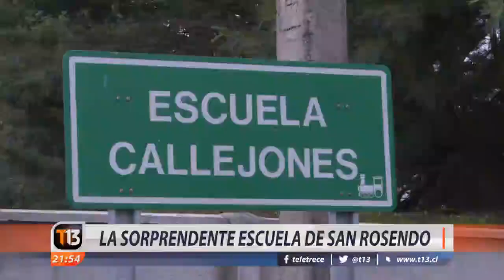T13: La notable historia de superación de la escuela de San Rosendo que destacó en el SIMCE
Inédita estrategia educativa que une a profesores, alumnos, apoderados, municipio y Fundación CMPC, los ha convertido en sinónimo de buenos resultados en mediciones de lenguaje y matemática.

Por estos días los alumnos de la Escuela Básica Callejones, de San Rosendo en la Región del Biobío, están más felices que de costumbre. La Agencia de la Calidad de la Educación, los destacó por su alto puntaje en el último SIMCE, medición que los alzó como uno de los recintos educacionales con mejores resultados a nivel nacional.

342 puntos en Lenguaje y 306 en matemática fueron los resultados obtenidos por los alumnos del Cuarto Año Básico, de esta escuela ubicada a 125 kilómetros de Concepción, que cuenta con solo 21 alumnos, 2 profesoras y una asistente educacional.

A la fecha, Fundación CMPC apoya a más de 8.500 niños, de 52 establecimientos educacionales entre las regiones Metropolitana y de La Araucanía. En el Biobío, existen más de 5.000 escolares beneficiados, pertenecientes a 24 escuelas de comunas como Nacimiento, Laja, Mulchén y Negrete, entre otras.

A nivel de resultados del SIMCE, las escuelas apoyadas por Fundación CMPC obtuvieron 270 puntos en lenguaje (cinco puntos más que en la medición 2016) y 267 puntos en matemática (seis puntos por sobre el promedio nacional).